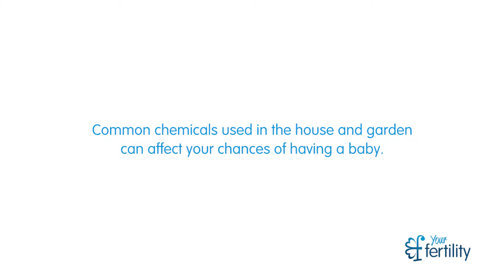Common chemicals used in the house and garden can affect your chances of having a baby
Common cleaning products and garden sprays may contain chemicals that affect sperm and egg quality. Learn how to avoid these chemicals and increase your chance of becoming pregnant and having a healthy baby.